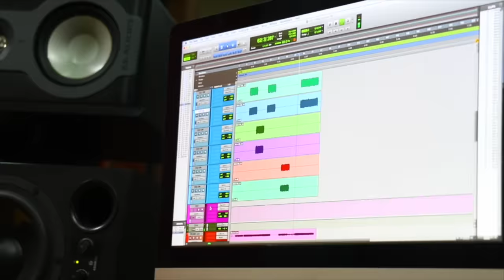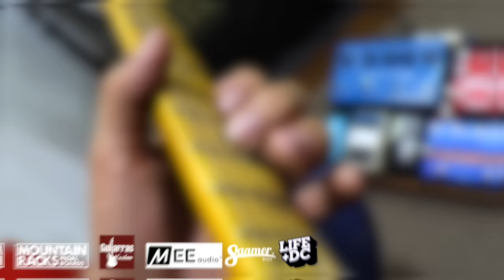TUTORIAL | Te Doy Gloria - En Espiritu y En Verdad | Intro | Acordes | Solo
First God

// FOLLOW ME \\